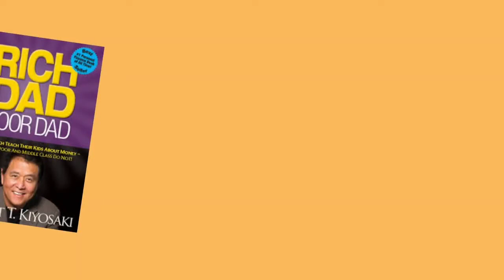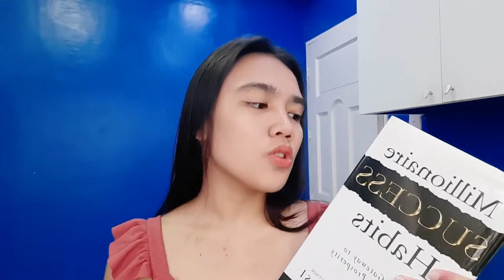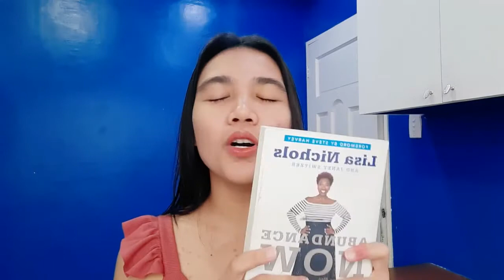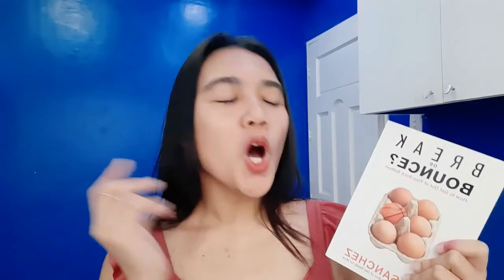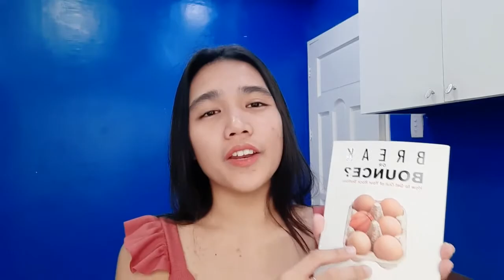5 books that changed my life forever!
Follow through my:
Dreamcatcher Series

Good day! I'm Krizia Cabatingan, nice to meetcha!

I'm a content creator to help you with creating a life that you would love. I also share content to help you be kinder with yourself especially in line with the topic of emotional and mental health.

Krizia CC inspires is a resource that you could use to help you with your personal growth at the same time it is an avenue where you could go to when you feel alone and not enough. Follow along and learn how to be more kinder with yourself and create a more magical life.

God bless!